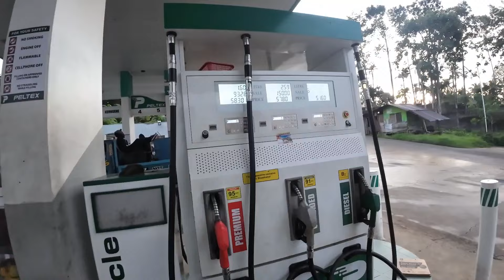Narating natin ang 4th largest lake in Mindanao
Ang laki pala ng Lakewood lake
Location: Lakewood, Zamboanga del Sur